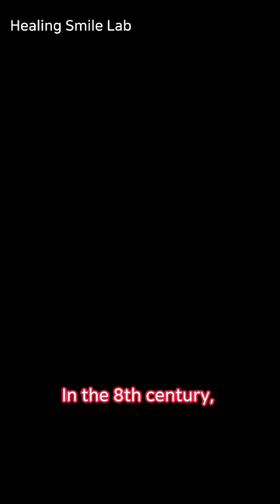Bloodhound: The Unsung Heroes in Finding the Lost and Solving Crimes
Bloodhounds: The Unsung Heroes in Finding the Lost and Solving Crimes

Dive into the extraordinary world of Bloodhounds, the unsung heroes of both history and modern day. Known for their unparalleled sense of smell, these noble dogs have played crucial roles from tracking missing persons to solving high-profile criminal cases. In this YouTube Short, we spotlight the legendary Bloodhound named Radar, whose remarkable skills led to breakthroughs in cases like the disappearance of Kelsey Berreth, and more. Discover how Bloodhounds, developed in the 8th century and named after Saint Hubert, the patron saint of hunters, continue to impact lives by finding those lost and bringing criminals to justice. Not just detectives, Bloodhounds are beloved family pets known for their friendly, gentle nature and strong bonds with children. Join us in celebrating these incredible detective dogs that combine a fierce working spirit with heartwarming loyalty.